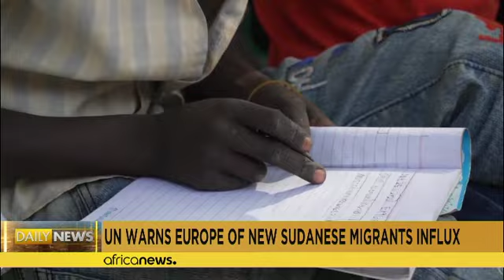UN refugee chief warns Europe of a new influx of Sudanese migrants if Sudan's conflict continues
Europe may have to deal with a new flow of Sudanese migrants if a cease-fire agreement isn't signed soon between Sudan's warring sides and relief efforts aren't strengthened, the head of the United Nations refugee agency said Monday.